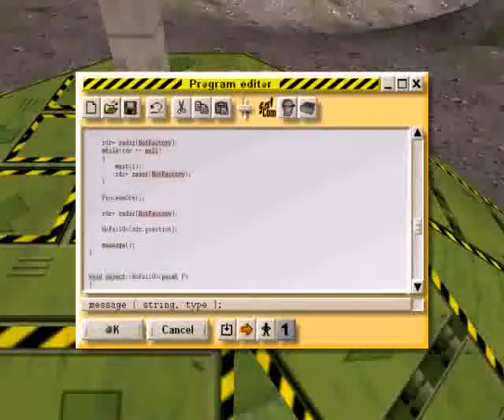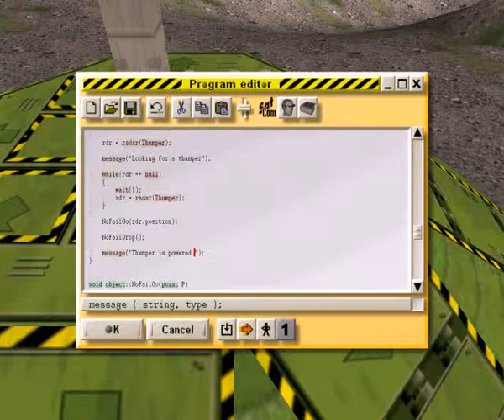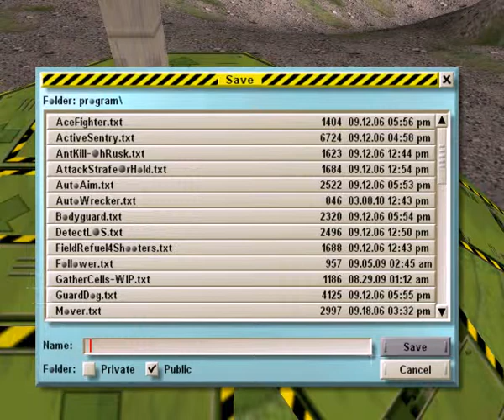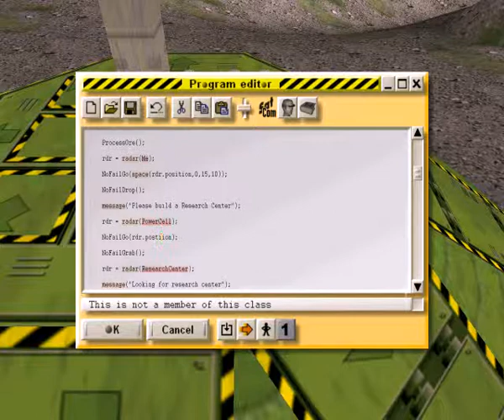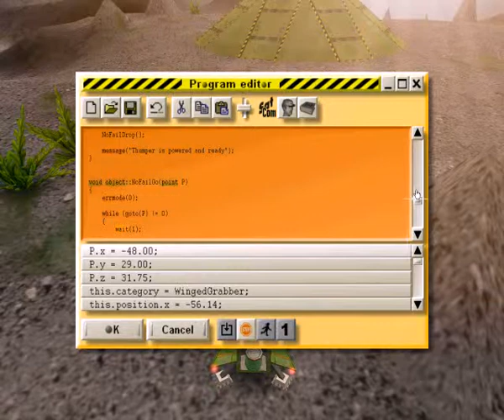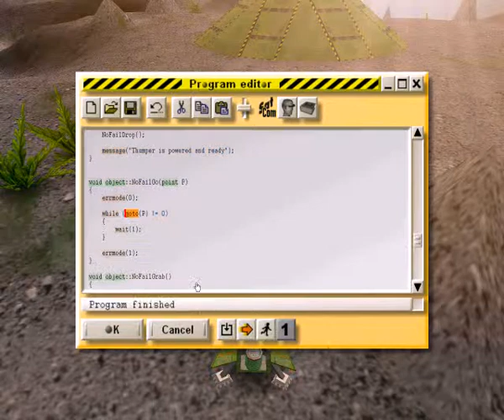Colobot - Mission 7-4 game playthrough (part 4 of 5)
Video 28 (part 4) in a playthrough series of the game Colobot from Epsitec.
We've located the black box and just need to bring it on board. It is being guarded by ants and our orders prevent us from killing the ants this time. We need to develop a technology to disable the ants temporarily without harming them.
This video is quite a bit longer than normal because we create a mission-specific program to try and automate the tasks needed. You may want to skip segments 2 and 3 if you're not interested in the programming part.
Yes, I know the program could be more elegant and efficient, but I just wanted to hash something out quickly.